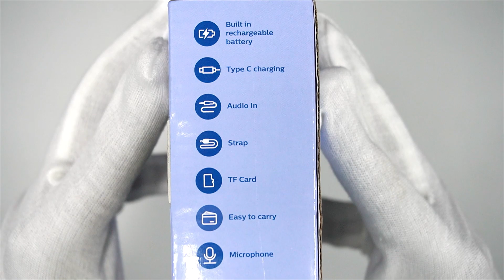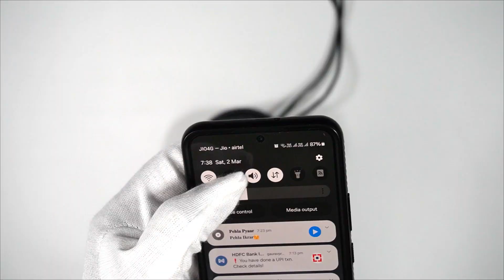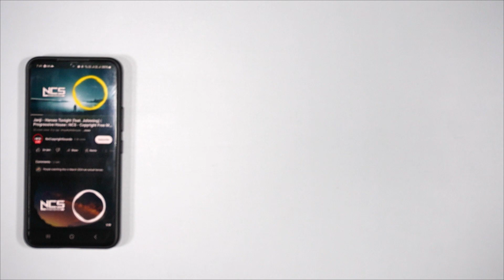10$ Philips Portable 2000 Series Speaker unboxing -ASMR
10$ Philips Portable 2000 Series Speaker unboxing -ASMR